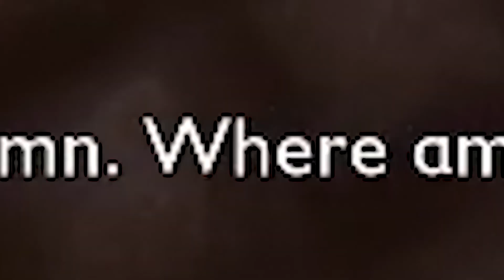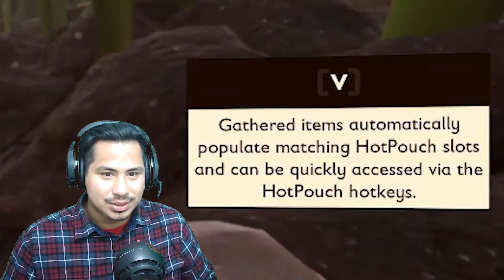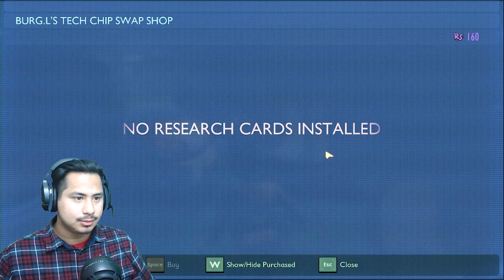Grounded | SO MANY LEGS!?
The spiders ripped me a new one! Next time we take them on, it will be with the boys!
Swing by my stream! Starts every Monday, Wednesday, and Saturday at 7PM PST
Sub & Comment as well!